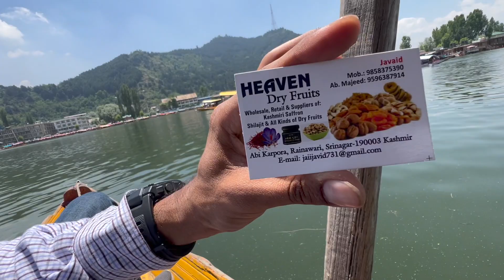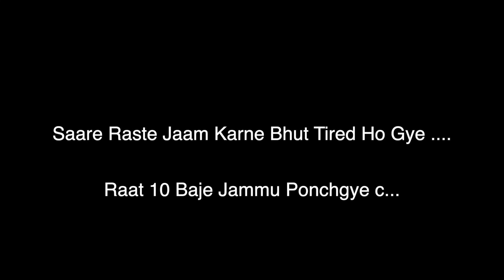Lambe Jaam Vich Ladai Ho Gai..... Sri Nagar Dal Lake....